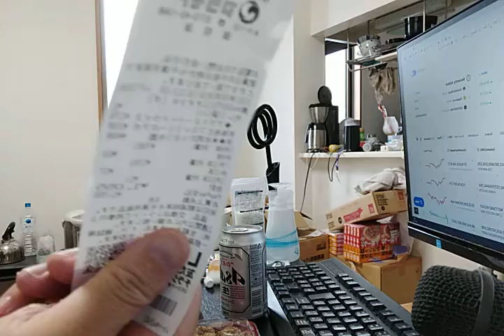美食と暗号資産 NFT とビットコインの行方